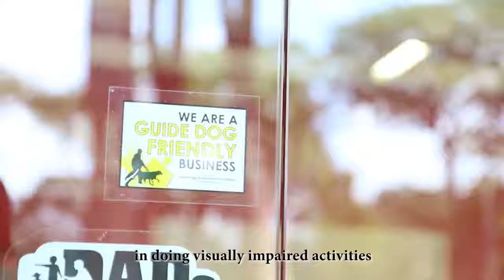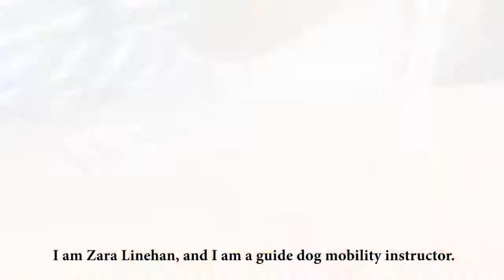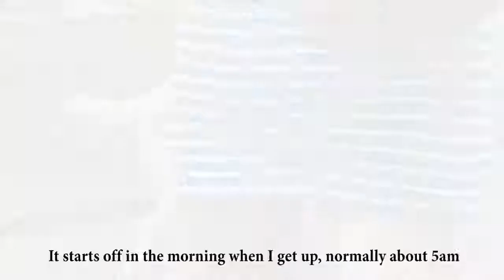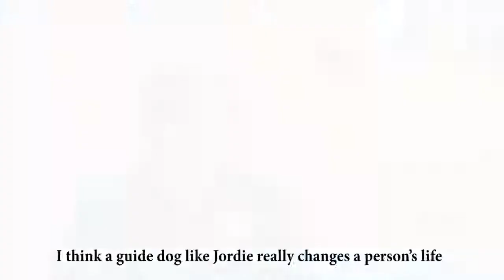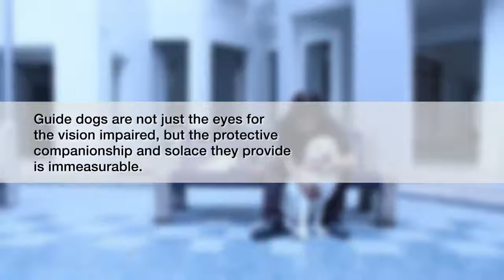Our first locally trained guide dog team - Gary and Jordie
They say dogs are men’s best friends. We can’t agree more. Jordie was the first guide dog trained in Singapore, and was matched with Gary, who lost his sight due to glaucoma. Gary shares how Jordie has become his faithful companion not just in his daily commute, but in his life.

Did you know Jordie is the only male guide dog from GuideDogsSingapore? (Accurate info as of Feb 2020)

Donate so we can pair more guide dogs with clients with visual impairment